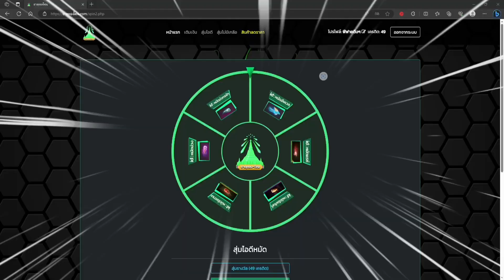Free Fire ข่าวด่วน!!ตลาดแห่งความมืดตัวใหม่มาแล้ว✔️ท่าทางปักธง 5 เพชร🛑ห้ามพลาด